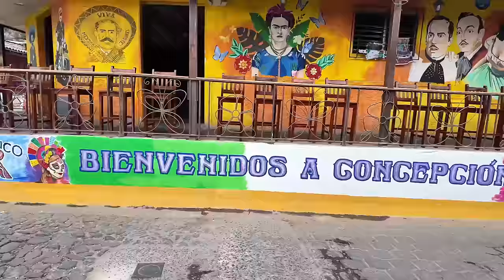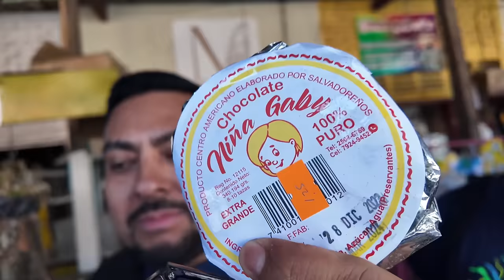MEXICANO prueba EL CHILE más PICANTE de EL SALVADOR (no aguanto?)🌶️🥵🇸🇻🇲🇽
En este video me fui a el pueblo de ataco en el departamento de Aguachapán a probar el desayuno salvadoreño acompáñenme a ver este bonito video!

Comida callejera
Comida salvadoreña
Guatemala
El Salvador
Mexicano en El Salvador
Salvadoreño en México
Comida de México
Desayuno salvadoreño
Pupusas
Carne de chucho